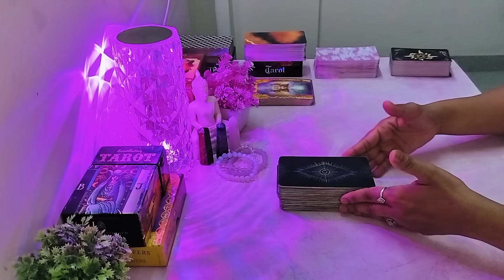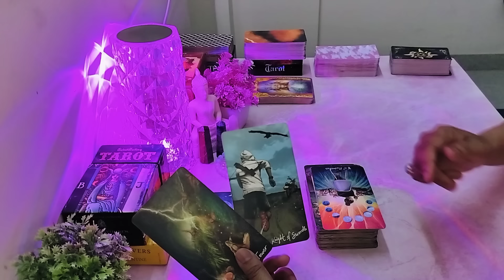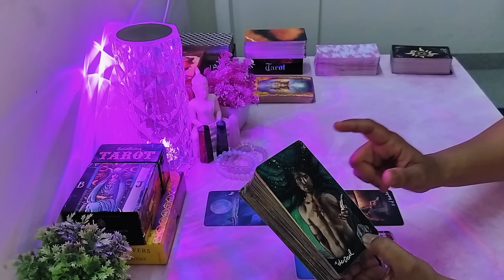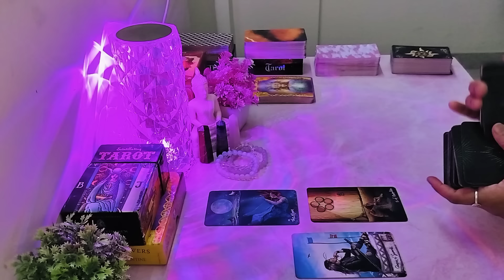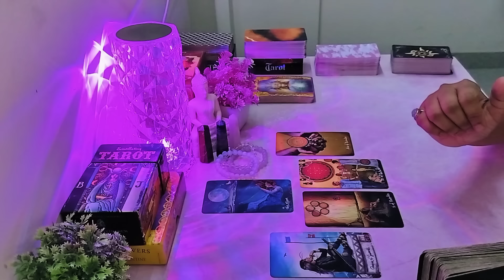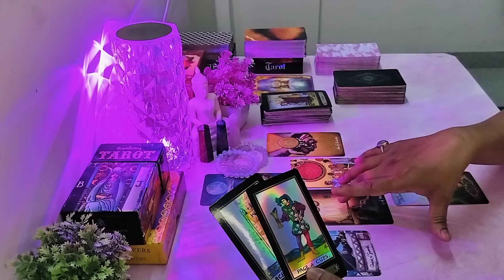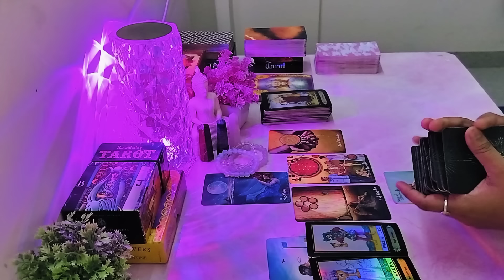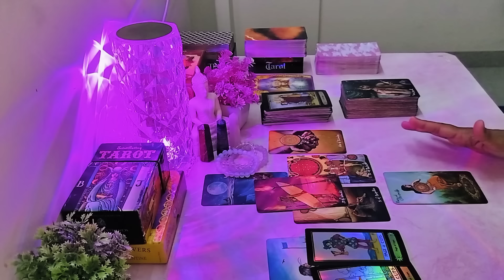tarot reading in telugu | 😍😍 మీ మనసులో ఉన్న వ్యక్తికి మీ మీద ఎలాంటి ఫీలింగ్స్ ఉన్నాయో చూడండి!!